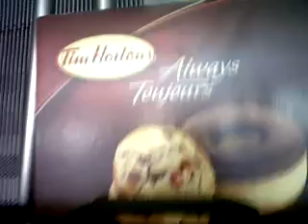TIM HORTONS AT HOUSTON TEXAS INTERNATIONAL AIRPORT HIA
Tim Hortons doughnuts travel all the way from Vancouver international airport YVR to Cali Valle Colombia. it was a three stop fly, the donuts where delivered and eaten  satisfactory by my nephew Richard Salas.  Mission accomplished!